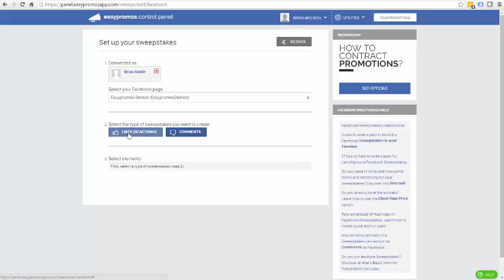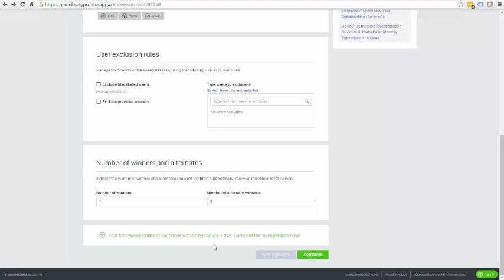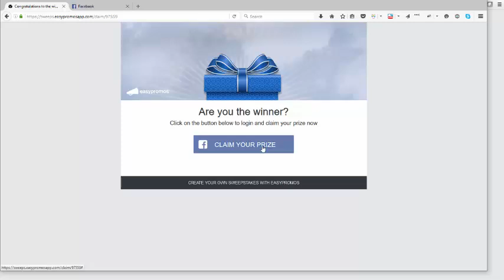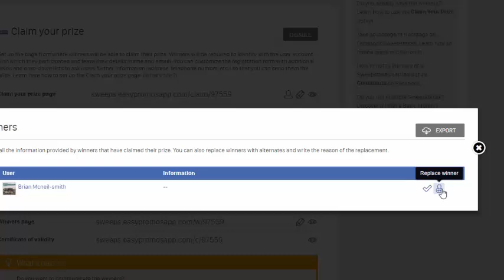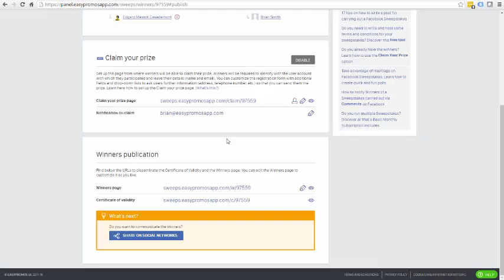How to pick the winners of a Facebook Timeline Sweepstakes